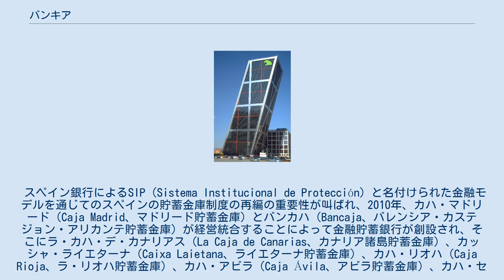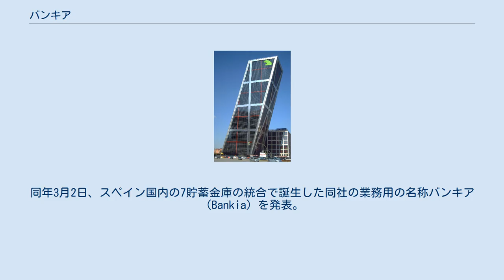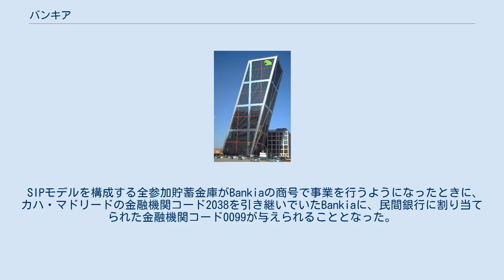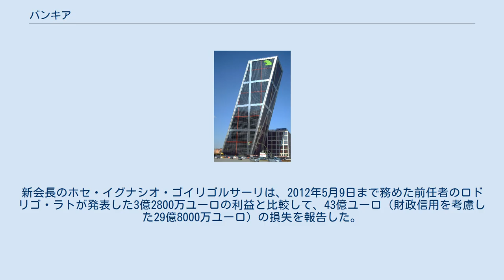バンキア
バンキア本社が入るマドリードのプエルタ・デ・エウローパ（トーレス・キオ） バンキア (Bankia S.A.) は、2010年12月にスペインの7つの貯蓄金庫が統合して設立された金融コングロマリットである金融貯蓄銀行（Banco Financiero y de Ahorros, S.A.）の銀行子会社である。
2019年現在、バンキアは2,000億ユーロを超える資産を持ちスペイン第5位の銀行である。
 スペイン銀行によるSIP（Sistema Institucional de Protección）と名付けられた金融モデルを通じてのスペインの貯蓄金庫制度の再編の重要性が叫ばれ、2010年、カハ・マドリード（Caja Madrid、マドリード貯蓄金庫）とバンカハ（Bancaja、バレンシア・カステジョン・アリカンテ貯蓄金庫）が経営統合することによって金融貯蓄銀行が創設され、そこにラ・カハ・デ・カナリアス（La Caja de Canarias、カナリア諸島貯蓄金庫）、カッシャ・ライエターナ（Caixa Laietana、ライエターナ貯蓄金庫）、カハ・リオハ（Caja Rioja、ラ・リオハ貯蓄金庫）、カハ・アビラ（Caja Ávila、アビラ貯蓄金庫）、カハ・セゴビア（Caja Segovia、セゴビア貯蓄金庫）などの小規模貯蓄金庫が加わった。
この経営統合はカハ・マドリードを中心に行われ、3,400億ユーロの資金と金融再生整備基金（FROB）から44億6500万近くの支援を受けて行われることになった。
 2010年12月3日に金融貯蓄銀行は設立され、2011年1月1日から業務を開始した。
同年3月2日、スペイン国内の7貯蓄金庫の統合で誕生した同社の業務用の名称バンキア（Bankia）を発表。
7貯蓄金庫の統合は、2010年の7月3日に調印が行われて、わずか4カ月という短期間で実施に移された。
この統合はfusión fría（冷めた統合）といわれるSIPモデルとして実行された。
 2011年3月7貯蓄金庫の各取締役会において資産と負債のバンキアへの移管、新商号への変更、社会事業の継承、所有建造物の登記変更などが承認された。
 SIPモデルを構成する全参加貯蓄金庫がBankiaの商号で事業を行うようになったときに、カハ・マドリードの金融機関コード2038を引き継いでいたBankiaに、民間銀行に割り当てられた金融機関コード0099が与えられることとなった。
そしてそのとき同時に金融貯蓄銀行の各支店コードが新たに設定されることとなった。
 2012年5月、スペイン政府は経営難に陥ったバンキアに支援融資を行い部分的に国有化した。
2012年5月25日にバンキアは190億ユーロの緊急援助を要請した。
これはスペイン史上最高額の救済要請であった。
新会長のホセ・イグナシオ・ゴイリゴルサーリは、2012年5月9日まで務めた前任者のロドリゴ・ラトが発表した3億2800万ユーロの利益と比較して、43億ユーロ（財政信用を考慮した29億8000万ユーロ）の損失を報告した。